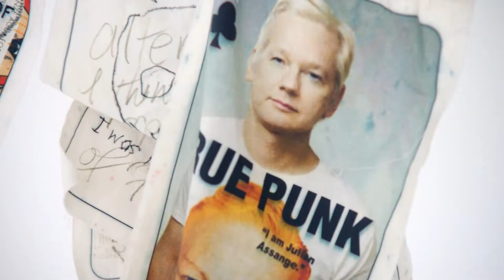Vivienne Westwood collezione primavera estate 2019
Vivienne Westwood presenta la collezione primavera estate 2019 in occasione della London Fashion Week